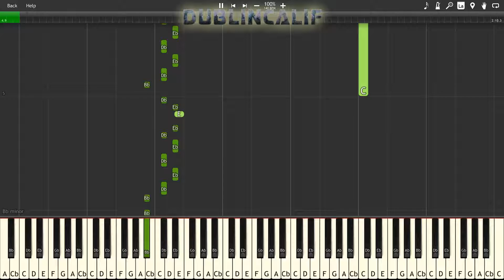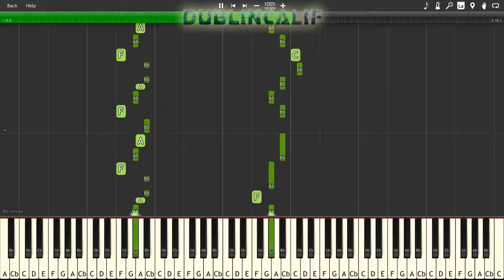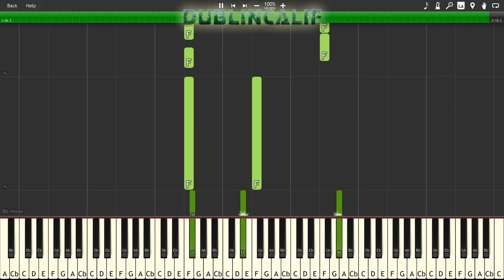Mega Man 3 - Needleman Theme Piano Tutorial Synthesia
, arranged and provided by Commander6